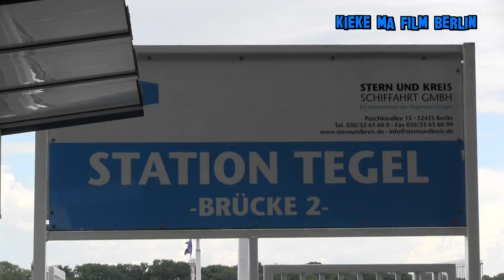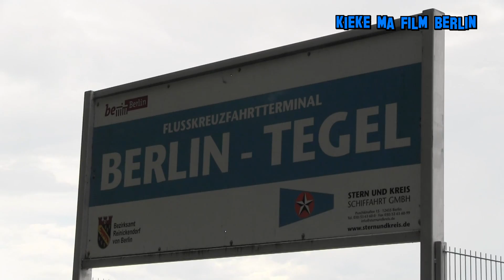Tegeler See * Berlin Bezirk Reinickendorf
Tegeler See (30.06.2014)